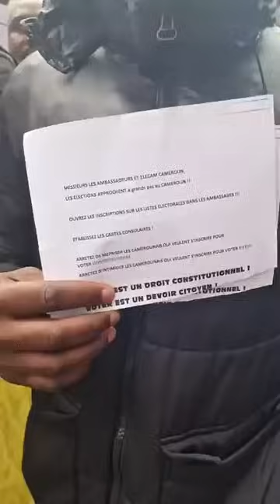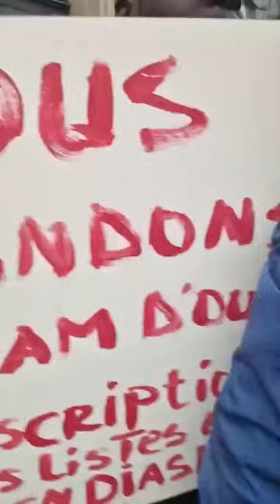La BAS En direct de l'Ambassade du Cameroun à Bruxelle.